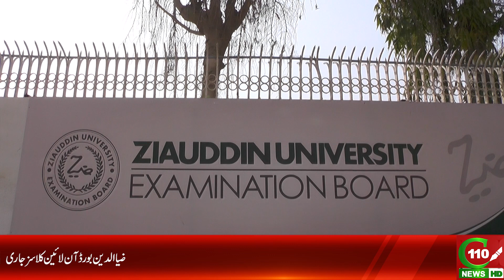ZIAUDDIN UNIVERSITY EXAMINATION BOARD ONLINE CLASSES | C110NEWS HD | REPORTED BY ALISHBA SAMIR